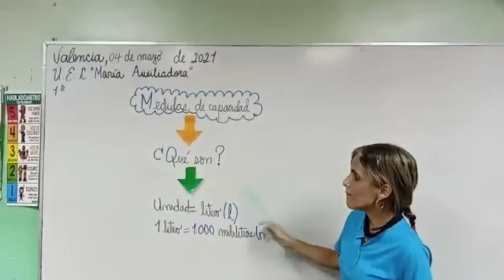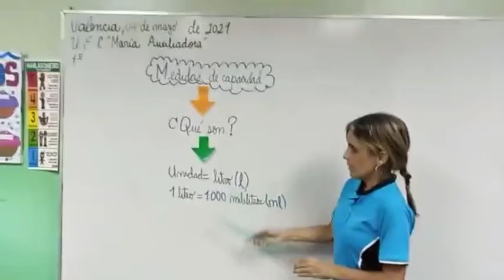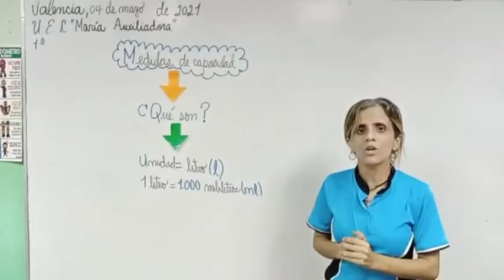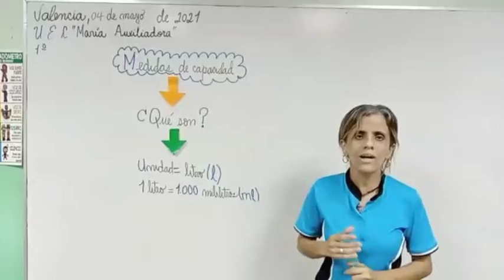Medidas de capacidad 1er grado "A"